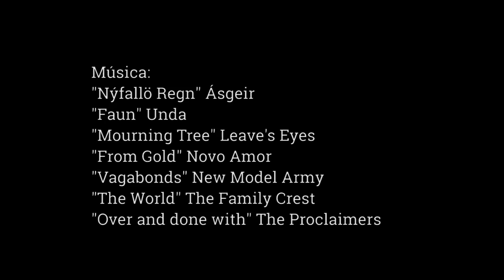Islàndia 2015-Jaume Valls